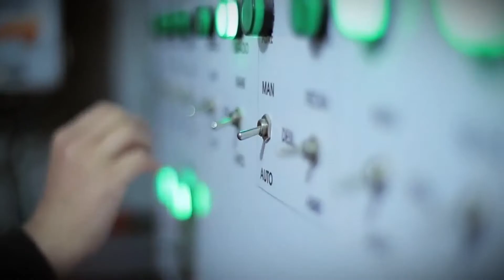Calderón proyecta transformarse en una potencia productiva